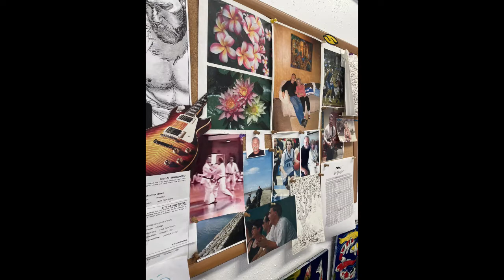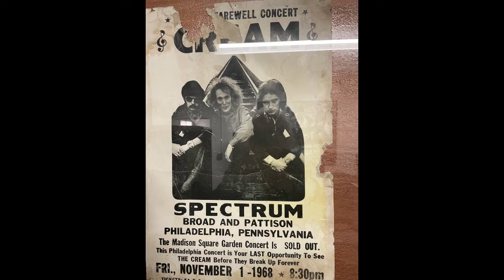Doin' time - new blues by L.A. Gottlieb and the Nacho Mama's Blues Band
Doin' Time
A new song by L.A. Gottlieb and the Nacho Mama's Blues Band